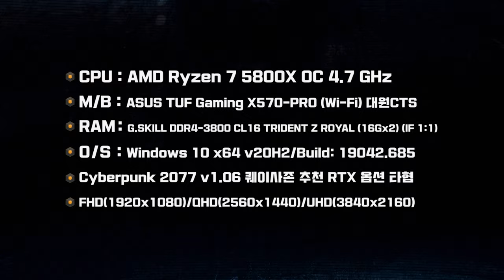사이버펑크 2077 QHD 벤치마크!! [RTX 2070 S vs. 3060 Ti vs. 3070]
꽉 잡아! 놈들을 따 돌려야 돼!

[ 본 영상은 GLN 1화 사이버펑크 2077 진짜 권장 사양의 벤치마크 클립입니다 ]

화제의 그 타이틀. 사이버펑크 2077을 QHD 해상도에서 추천 옵션으로 구동해 봤습니다.
과연 QHD 60FPS를 적절히 소화 가능한 그래픽카드는 무엇일까요?